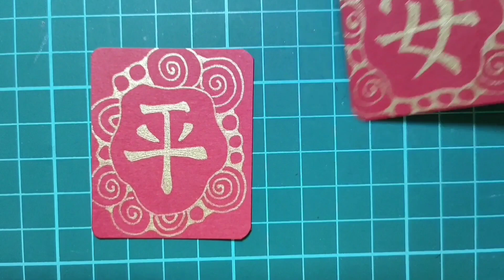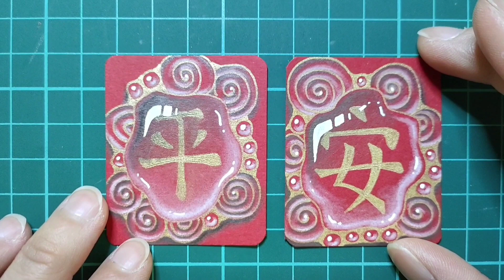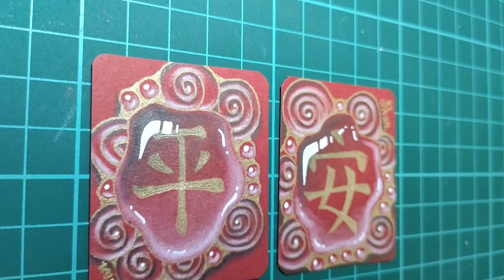春天Printemps創意禪繞畫教學 Creative zentangle painting teaching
工具：代針筆、鉛筆、推色紙筆、白水漾筆、白炭筆、金筆

Tools: stylus pens, pencils,paper pen,white water pen,white charcoal,gold pen

Thanks.😊